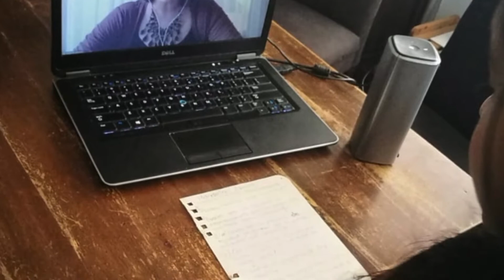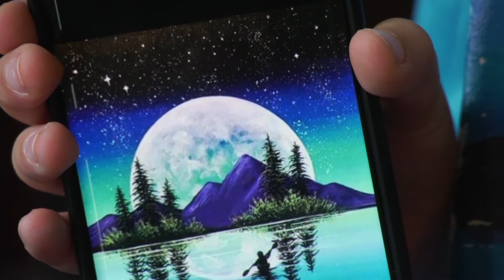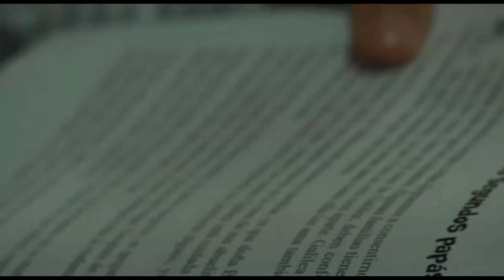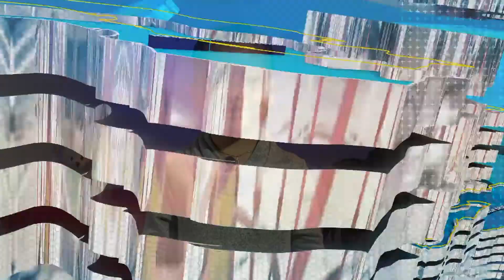Costa Rica Noticias Regional - Miércoles 09 Setiembre 2020